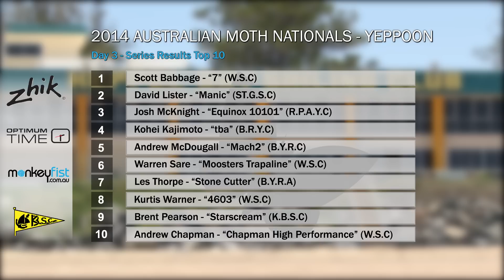Australian Moth Nationals 2014: Race day 3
Welcome to the highlight footage of the Australian Moth Nationals 2014 - Yeppoon.

Luckily today is a lay-day because races 6, 7 and 8 will not be forgotten any time soon! With the bay still not letting up the sailors were met again with 15 - 20 knot winds from the north but the real killer was the huge swell that rolled in as well. They guys tried their hardest to roll with the punches but they didn't leave without any bruises I can assure you! With race 8 having only 6 racers actually finish the footage will show a testament to the harsh conditions to go with the intense competition. We also talk to Regatta Manager Paul Effeney to check in on the forecast for the last 2 days of racing. Also don't forget to catch the series results after day one at the end of the video to see our Australian Moth Nationals 2014 Top 10. so far!

Interview: Paul Effeney - Regatta Manager

Filmed and edited by Henry Cook - Cook House Productions